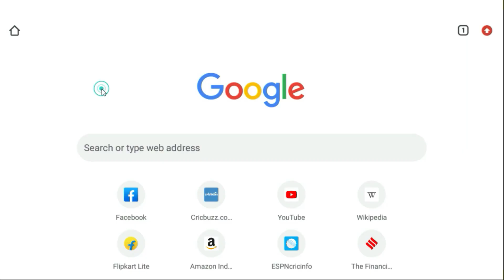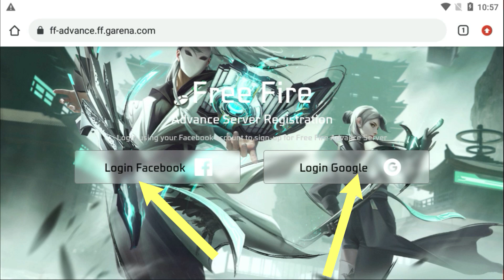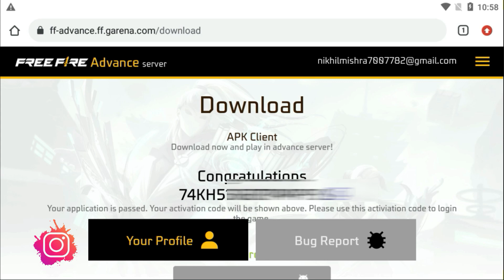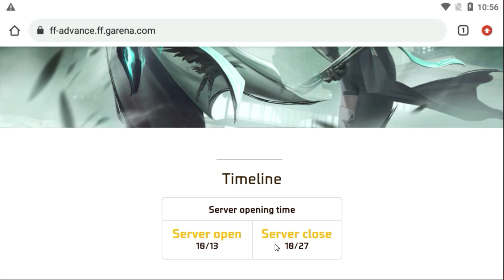HOW TO DOWNLOAD FREE FIRE ADVANCE SERVER 2023😱🔥 | FREE FIRE OB42 ADVANCE SERVER | REGISTRATION FF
ob42 advance server download apk
how to download ob42 advance server
ob42 advance server register

free fire advance sercer download 2023
ob42 advance server kaise download karen
free fire advance server download
ob42 advance server kab aayega
how to register ob42 advance server
ob42 advance server how to download